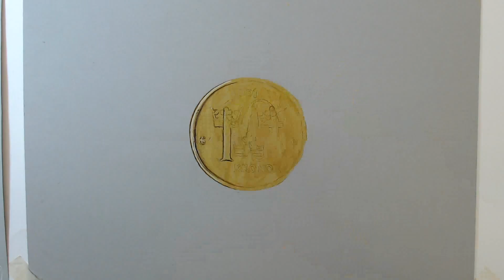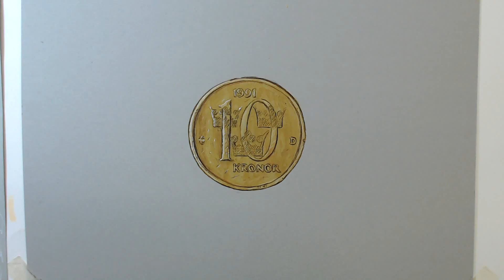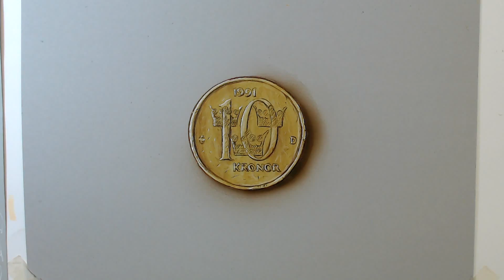10 kr coin 3d art drawing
My 3D drawing of a swedish 10 krona.
What you see now is a Hyper-realistic glass drawing.
Here I show my 3d Art, Airbrush Art.